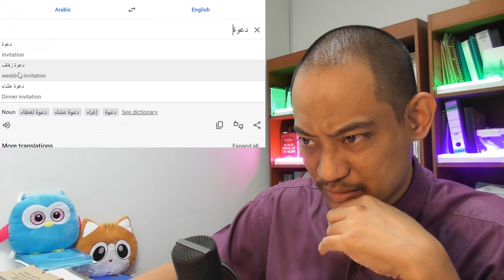"When you do evangelization that you call dahwa!"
In this video I highlight and react to a comment by @IshaqAamosAwrahamCoptic  that stated:
"You Muslim always think that we are doing what you are doing when you do evengelization that you call dahwa!
No we don’t!
We Propose if you want to join, the relationship,
if  you don’t, it is your freedom of choice and freedom of decision and freewill!"

Just thought of making a short note of a video as he mentioned "dahwa" (i believe he is referring to da'wah)